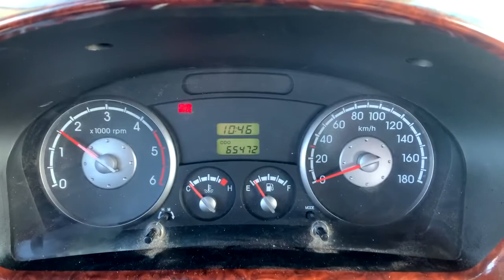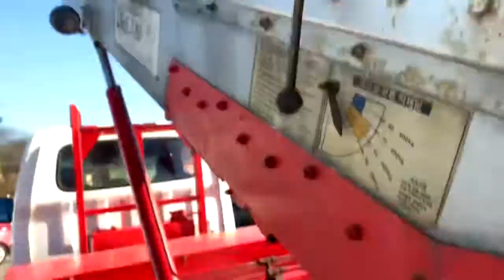2008 Kia Bongo3 (K2700) 1.4 ton Ladder Truck/277318